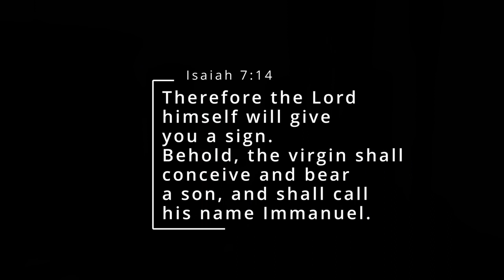Advent at St. Paul Lutheran Church